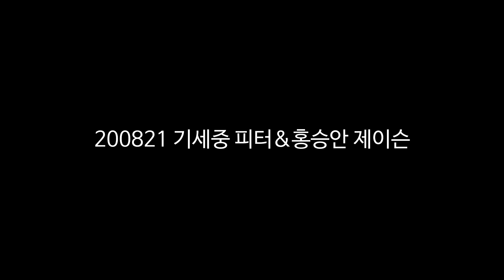베어더뮤지컬 홍승안 제이슨 피터들과의 마지막인사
김리현 오승훈 기세중 정휘 피터와의 마지막인사